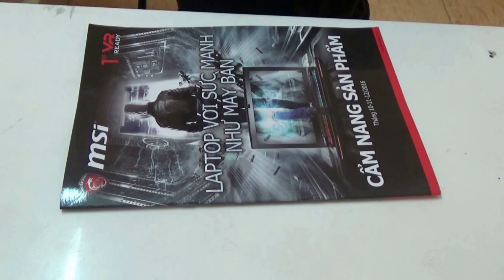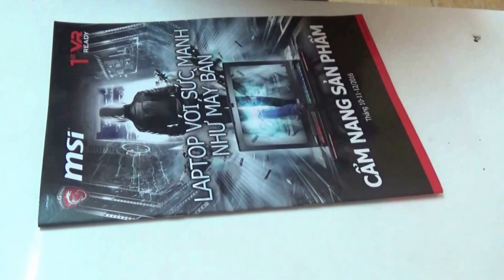Hướng dẫn tháo máy, nâng cấp RAM cho laptop Acer Aspire VX5-591G-52YZ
Hướng dẫn tháo máy, nâng cấp RAM  laptop Acer Aspire VX5-591G-52YZ
Chuẩn RAM DDR4 2400MHz
Video được thực hiện bởi: hangchinhhieu.vn
Nếu các bạn không tự nâng cấp được thì nên đem tới cho kĩ thuật viên cửa hàng để được hỗ trợ và đảm bảo quyền lợi bảo hành nhé :)